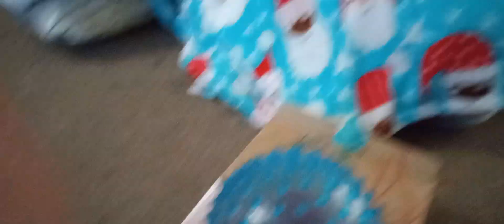how to make the giantess Castle out of blankets and pillows and balls in boxes and cups and a sign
discords